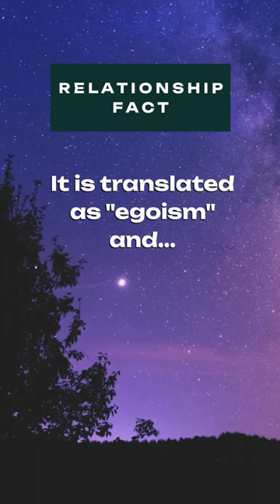Asmita - The Eastern View on Narcissism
In this short video we discuss the Sanskrit term for narcissism, asmita.  When in balance, it is not necessarily a bad thing!